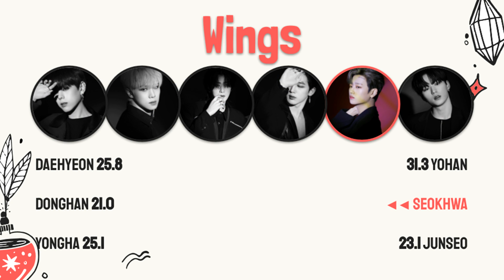How would WEi sing PIXY's Wings?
okay but i would love to see wei do a concept like this.

Rankings (will put in comments too):
1 - Seokhwa; 34.7 secs.
2 - Yohan; 31.3 secs.
3 - Daehyeon; 25.8 secs.
4 - Yongha; 25.1 secs.
5 - Junseo; 23.1 secs.
6 - Donghan; 22.7 secs.

Artist & Song: PIXY's Wings.
Entertainment: ALLART ENT.
Pitched vers: Ela.

..but I'll get to your requests soon!